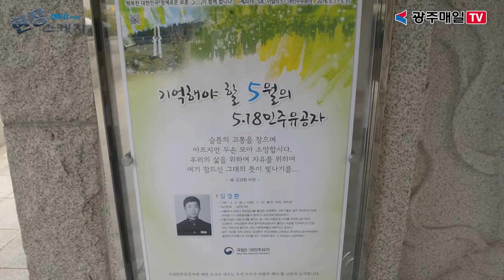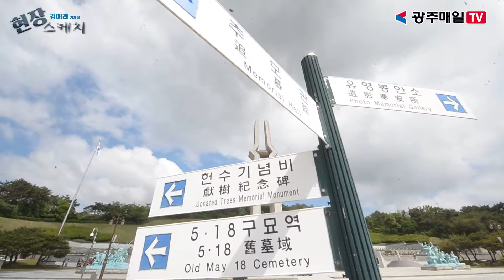5·18 36주년 추모열기 고조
5·18 36주년 추모열기 고조

5·18 36주년을 앞두고 국립 5·18민주묘지와 광주 시내 곳곳에서는 추모 분위기가 고조되고 있다.

광주 북구 운정동 국립5·18민주묘지는 오월 그날의 함성을 잊지 않으려는 참배객 발걸음이 이어졌다. 5·18 묘지에는 가족추모객뿐만 아니라 대학, 종교모임, 사회단체 등 각계 단위로 구성된 참배객들의 발길이 이어졌다.

17일 오전 9시30분부터 5·18 민주묘지에서는 5·18민주유공자유족회가 주관하는 제36주년 5·18민중항쟁 기념 추모제가 열린다.

광주매일신문 광주매일tv #5·18민중항쟁 #5·18민주묘지